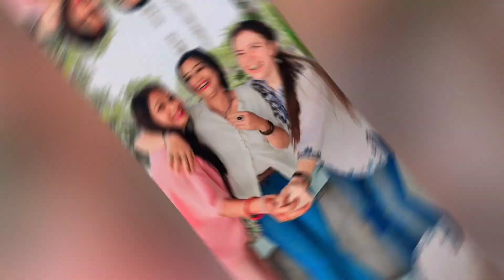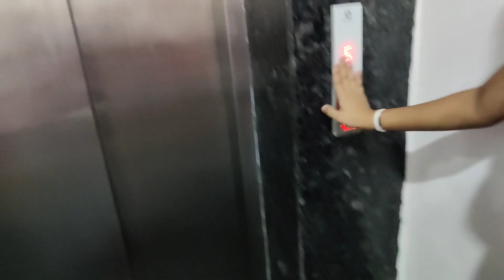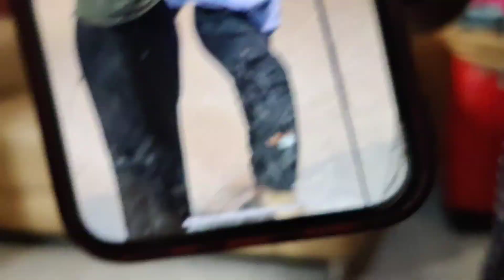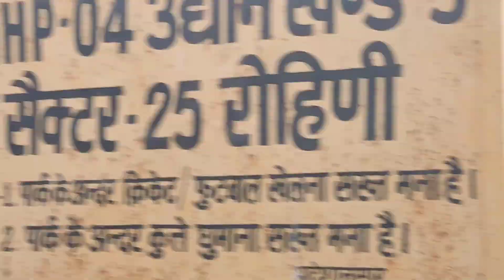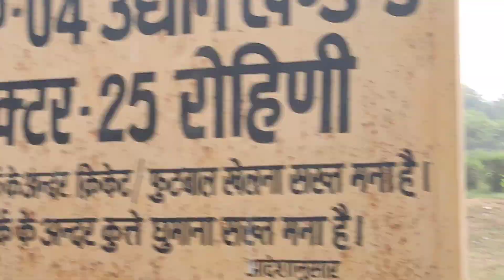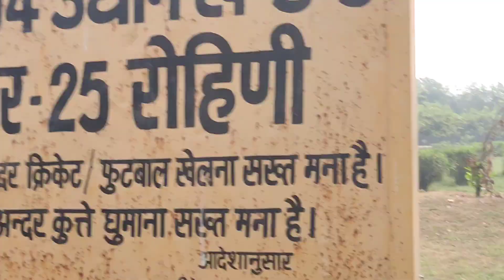असाम से आई मेरी दोस्त शाहीन दिल्ली 💗@AradhyaVlogger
1st insta I'd - aradhya_bhatnagar.14
2nd insta I'd - aradhya _bhatnagar_extra
3rd insta I'd - shahin____.
4th insta ID - rupali26627
5th insta ld -PAPORI.AHMED.5
6th insta I'd - Kinetik_ashu
7th insta I'd - rahul.______05

Assam se mere dost Shahin ayi aur ham Aaj usse milne Gaye vahan per mein Kai sare bhaiya aur didi se Mili jinke sath Maine video banai mujhe bahut achcha Laga aap meri Instagram per jakar dekh sakte hain 👍